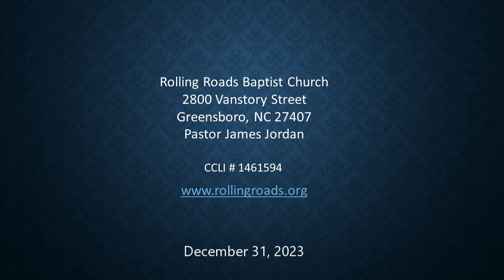O Love That Wilt Not Let Me Go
"O Love That Wilt Not Let Me Go"  Words by George Matheson (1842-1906)   Music by Albert L. Peace (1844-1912)    Sung by Pastor James & Kim  Dec 31, 2023